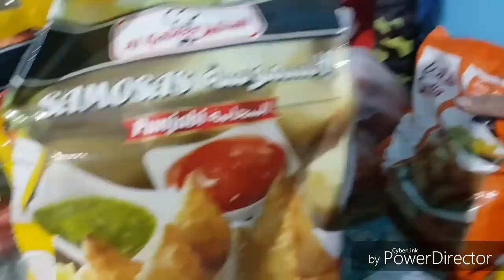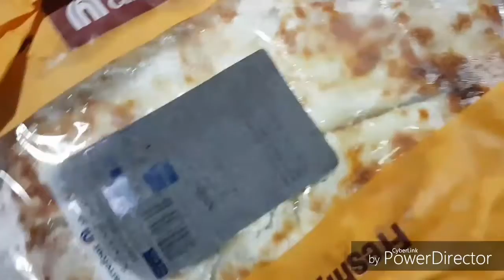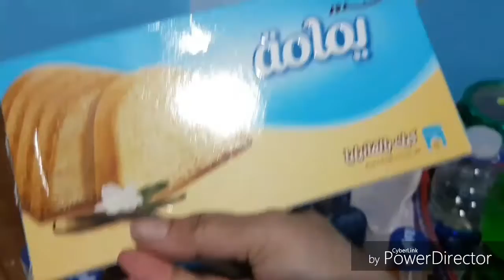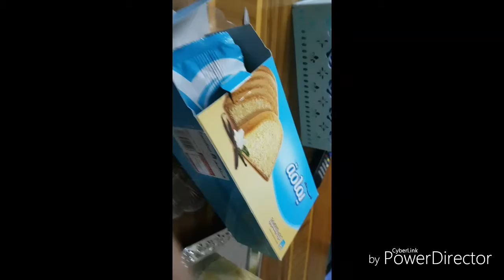Lahori Chana Recipe